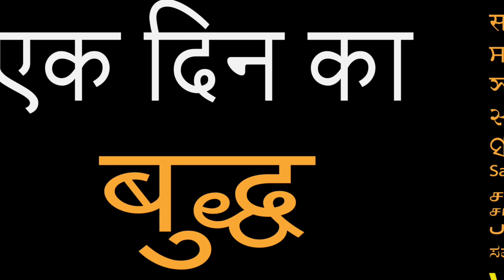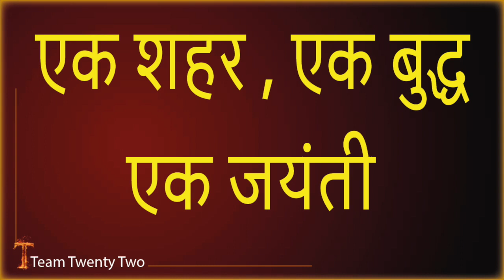एक दिन का बुद्ध , ख़त्म हो जाएगा - समण संघ / बुद्ध पूर्णिमा के बाद /Sudhir Raj Singh/WE THE PEOPLE